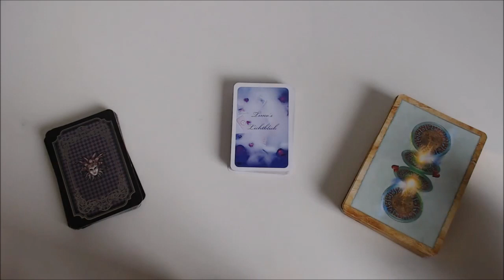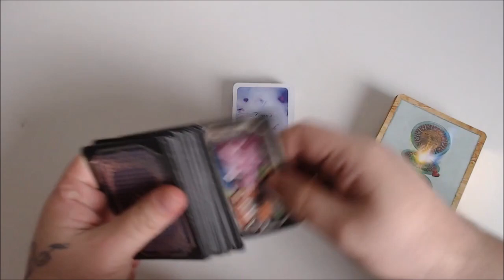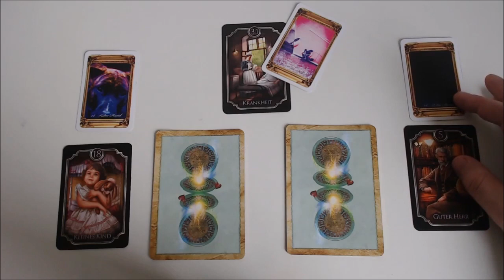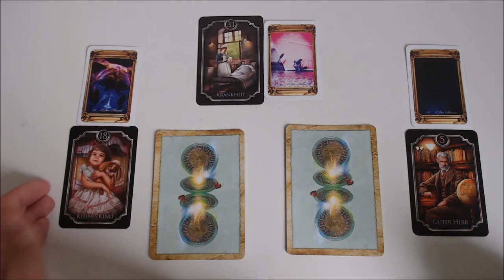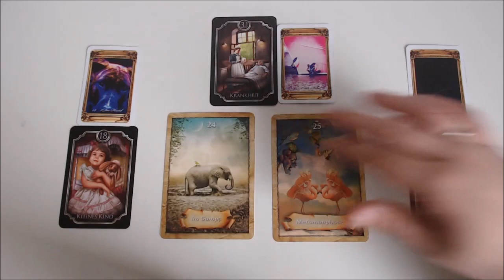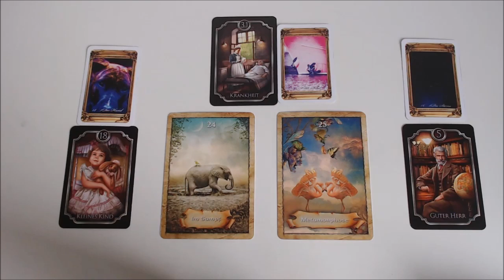Finanzen und Beruf - Wie verlaufen die Aktien? Experiment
In dieser Youtube Orakel Reihe nehmen wir mal einen etwas tieferen Blick hinein in deine Berufs- und Finanzwelt.
Hier schauen wir in die Karten, wie die Aktien verlaufen werden. Bitte seht es als Experiment an und investiert nichts, wenn ihr finanziell nicht abgesichert

🦄Wenn du eine Kartenlegung oder eine Energiearbeit wünschst, dann besuche gerne meine Website, oder schreib eine Pn

🦄Für Tageskarten, wie auch wundervolle LiveStreams Dienstags/Donnerstags/Sonntags 20 Uhr kannst du auch gerne meine Fanpage auf Facebook besuchen

🦄Für Umfragen und Orakelkarten + Postings kannst du gerne auch meinen Instagram Account folgen:

🦄Wenn du auch Angebote und Feedbacks haben möchtest, kannst du auch dich für die Whats App Gruppe melden per PN